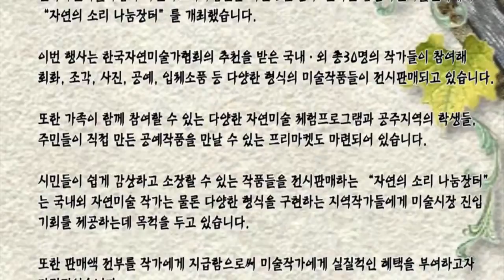mix공주뉴스 2015 9월 1주_자연의소리미술장터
2015 자연의 소리 미술장터